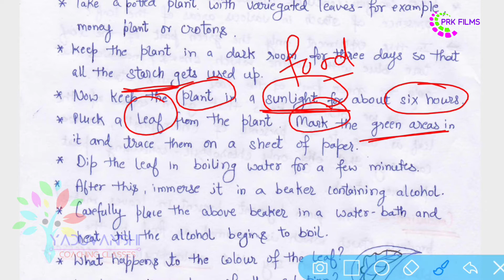Activity 6.1 | Life Processes Chapter 6 | Class 10 Science BIOLOGY NCERT CBSE KVS BSEH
Please share you valuable feedback so we can improve ourselves.
Thanks 😊